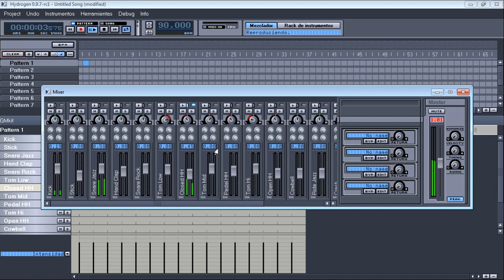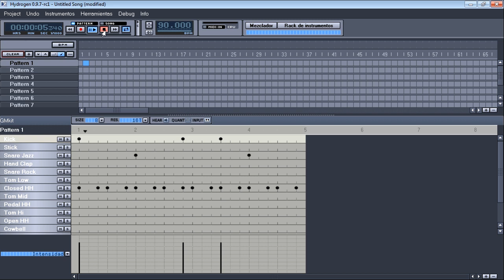👓 QUÉ es el SWING (tipo de RITMO) y CÓMO aplicarlo al scratchear / tocar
Cuento en qué consiste este tipo de ritmo musical y cómo aplicarlo cuando tocas, cantas, etc. También explico trucos al final para conseguirlo específicamente en scratching.

respetaelswing xD